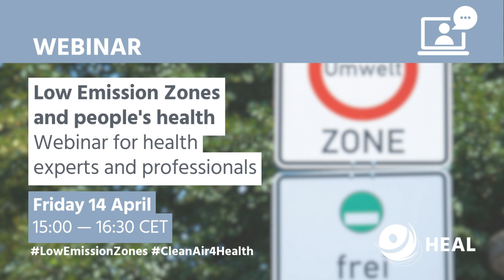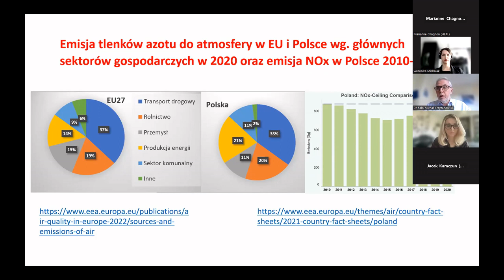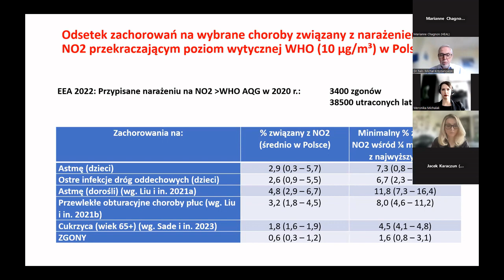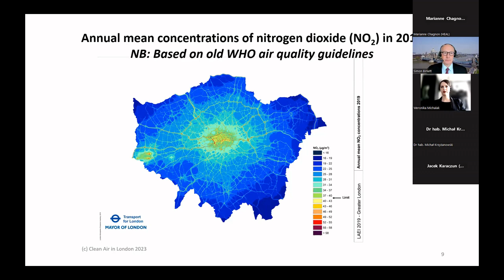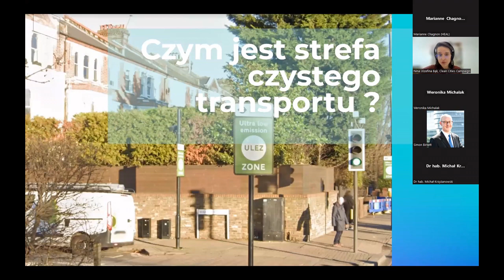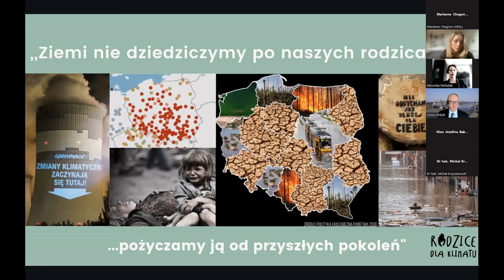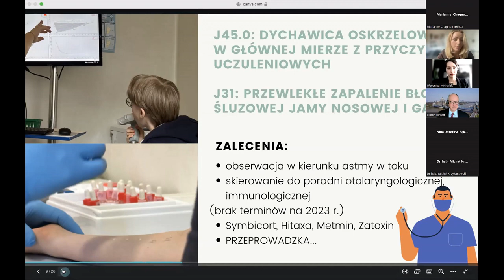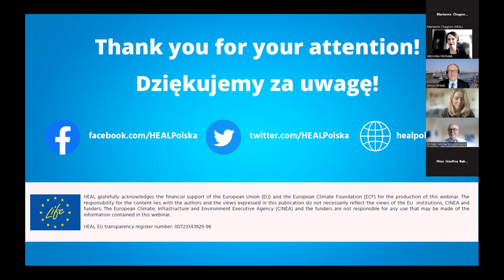Low Emission Zones and people's health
Webinar for health  experts and professionals
Held on 14 April 2023

Panelists:
Simon Birkett, Clean Air in London;
Dr Michał Krzyżanowski, Imperial College London;
Nina Józefina Bąk, Clean Cities Campaign Poland;
Kamila Kadzidłowska, Parents For Future Poland;

Moderation: Weronika Michalak, HEAL Poland.